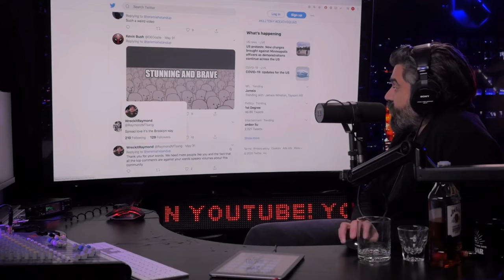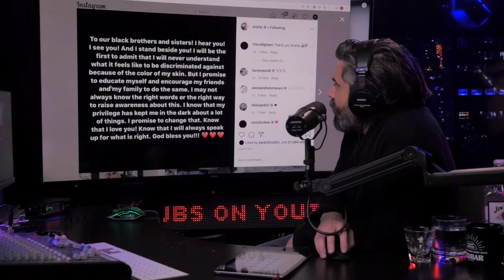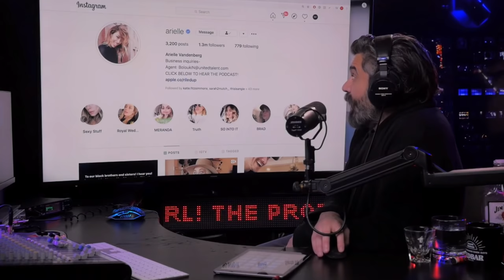Big Mike & Logan Paul End Racism Forever + Jeremiah Watkins Gets Roasted For Virtue Signalling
Clipped from S18 E71 which originally aired June 3rd, 2020.

We always try to upload in 1080p minimum.

 Full episodes of Redbar Radio can easily be watched at redbarradio.net